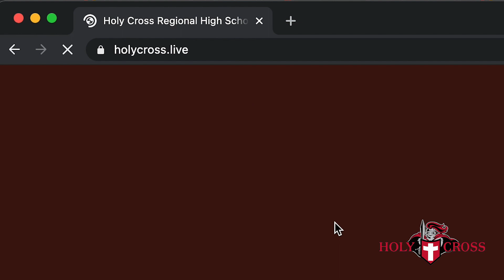HC Virtual Open House Wed Jan 20, 2021 @ 7pm!